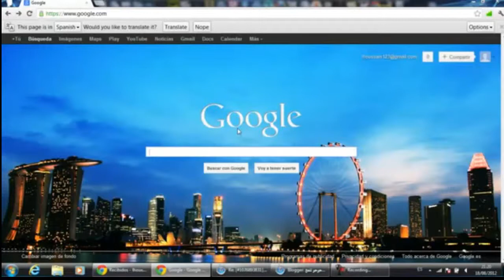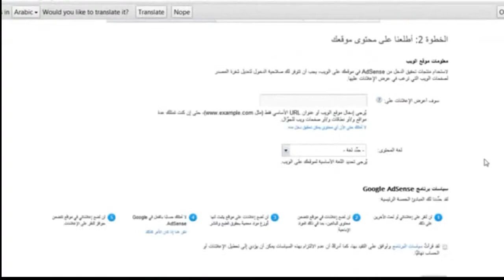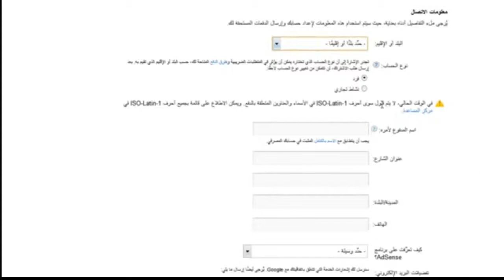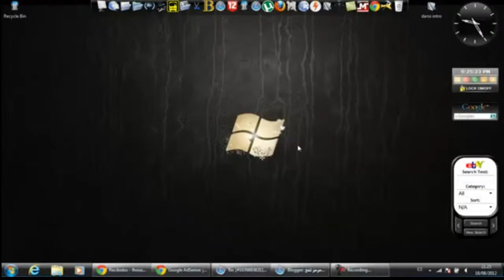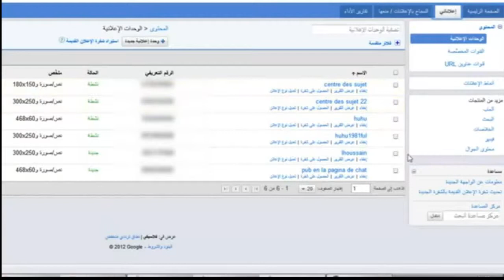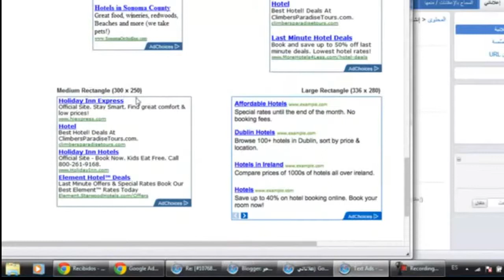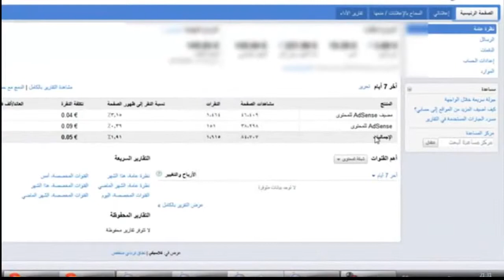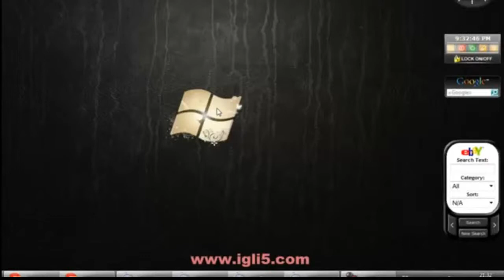التسجيل في جوجل أدسنس و تركيب الإعلانات في مدونتك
شرح تفصيلى لطريقه عمل حساب على جوجل ادسنس  وتركيب الاعلانات الخاصه بها على المدونه الخاصه بك